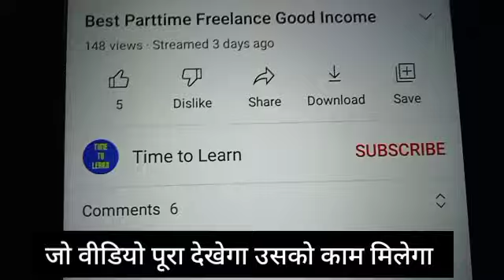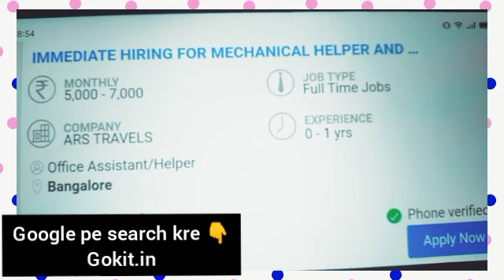8 Startup Business Ideas, New Business Ideas 2022, Best Startup Ideas, Business Ideas in Hindi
1.New Business Ideas 2022
2.Small Business Ideas
3.Best Startup Ideas
4.Best Business Ideas
5.New Business
6.Business Ideas in Hindi
7.Low Investment Business Ideas
8.New Business Ideas 2021
9.New Business Ideas
10.Business Ideas
Best Business
11.Creative Business Ideas
12.Innovative Business Ideas
13.No Competition Business Ideas
14.Small Scale Business
15.New Business Opportunity
16.Business Ideas in India
17.Low Investment High Profit Bu